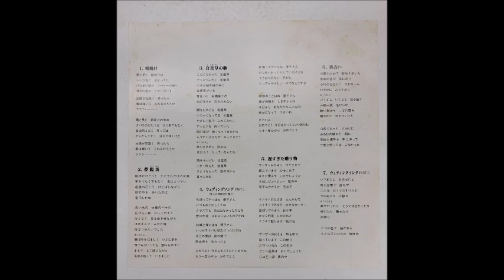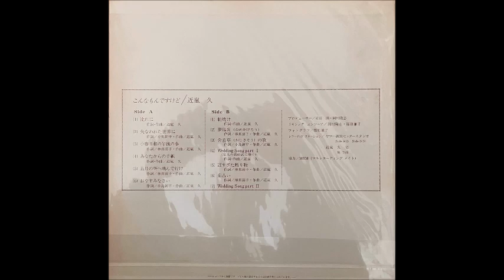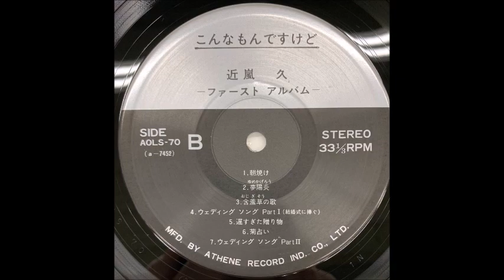Hisashi Chikarashi [JAP] - b_3. Ojigisō No Uta.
Lp:  こんなもんですけど Konnamondesukedo, 1979 - Athene.